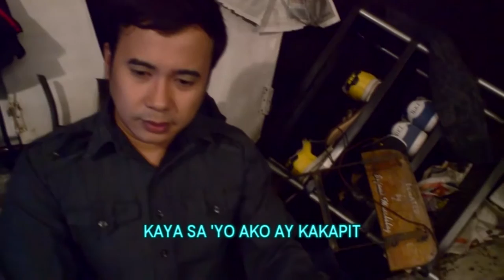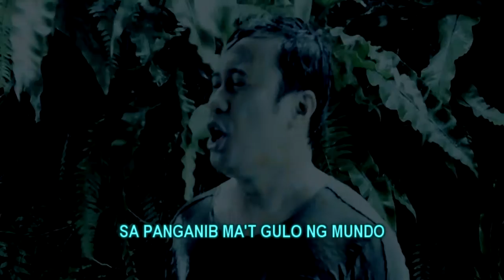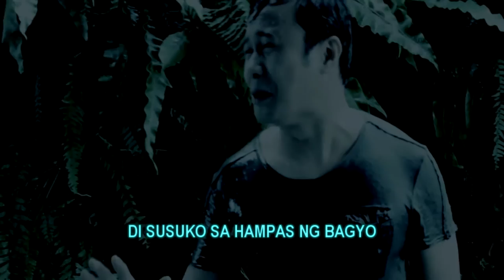KANLUNGAN Ed Owen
Words & Music : Ricky Sanchez
Musical Arrangement : Ricky Sanchez
From the Music Album : KAPAHINGAHAN Ed Owen (Messiah Productions)
Executive Producer : Ricky Sanchez (Messiah Productions)